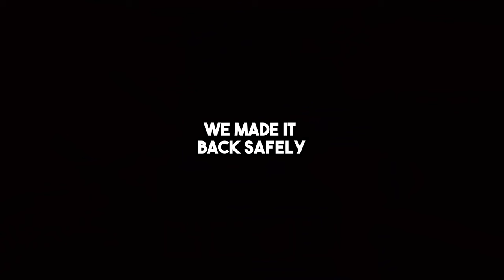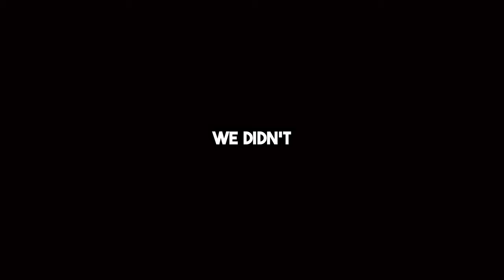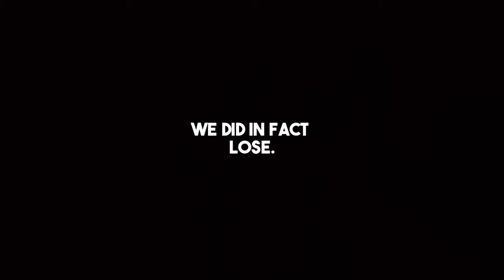Everyone Was Betrayed….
We Went to Titan 6 Times on Lethal Company and It Only Got Worse...

We use the funniest lethal company mods thunderstore to get funny clips and gameplay with friends. Such as control company, peter griffin, bonk SFX, and air horn mods. Lots of jump scares and teleportation fun! Lethal company emote mod

0:00 Hook
0:54 Intro
1:01 Storage Shenanigans
2:07 Suit Slander
2:15 Turret Tyranny
2:57 BEES
4:33 Meeting The Company
5:36 Photo Reference...
5:52 Eyeless Dogs Encounter
7:50 The Mine Incident
8:38 Where's My Loot?
9:05 Throwing It Back
9:12 First Titan Trip
10:50 Second Titan Trip
13:18 Third Titan Trip
15:30 Fourth Titan Trip
17:13 Fifth Titan Trip
19:04 Sixth Titan Trip
21:00 Meeting the Company
21:55 Outro